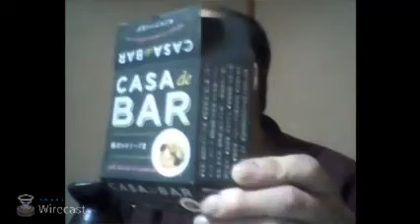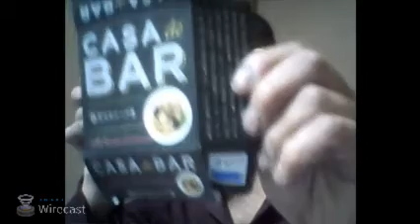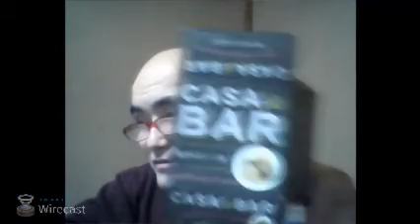あずさ２号 カツヒコの生存確認 2017.02.03金曜深夜